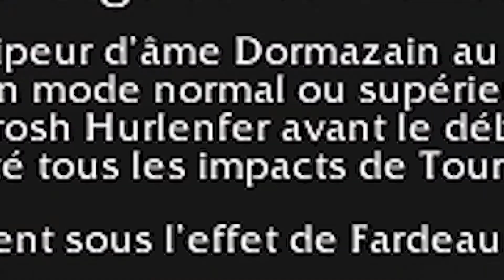Le tango du Tourmenteur - Étripeur d'âme Dormazain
Salut les potes, alors, vous vous attendiez de revoir Garrosh dans ce raid, personnellement, pas du tout! Mais en plus de nous casser les oreilles, il va falloir esquiver ses caprices! Et ce pour un Haut fait, celui-ci s'appel "Le tango du Tourmenteur" et on va le réaliser dans cette vidéo.

Son but, c'est de /Taunt Garrosh et d'esquiver tout simplement tout les cônes rouge du combat! Bonne chance!

Venez sur le Discord si vous voulez papoter un peu, parler de tout et de rien, et même trouver des mates pour certains jeux.

Hésitez pas au partage, au pouce Bleu, au commentaire et à la critique!

Si vous voulez m'aidez financièrement, je vous remercierais jamais assez.